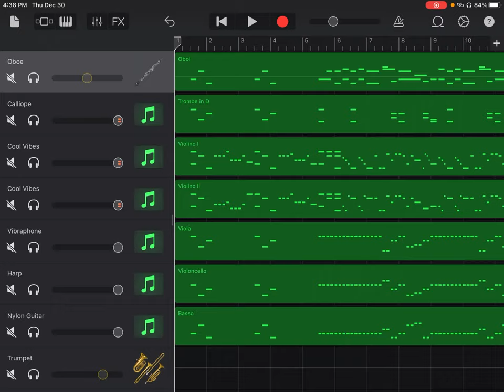Please watch the retake version (Link in Description)